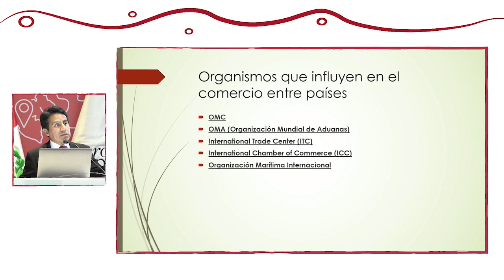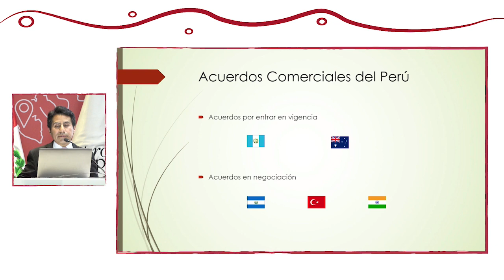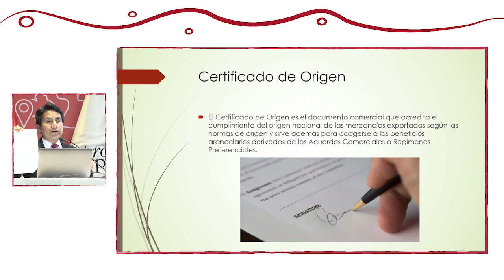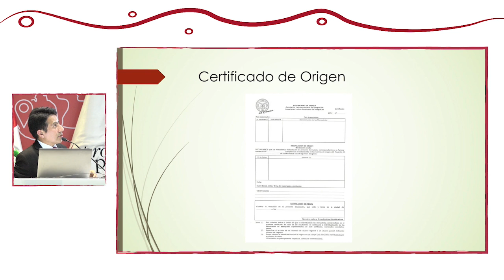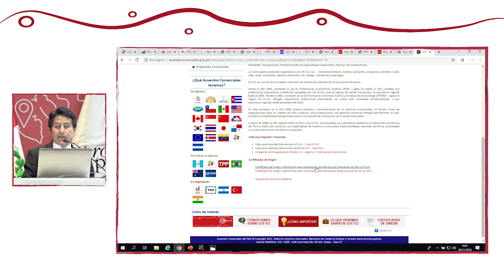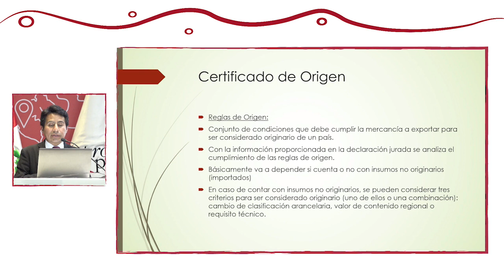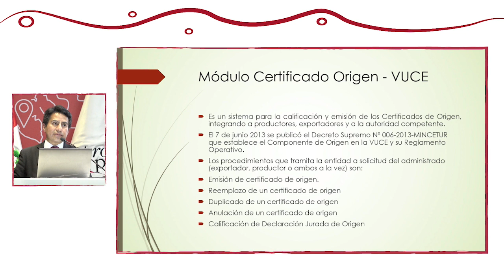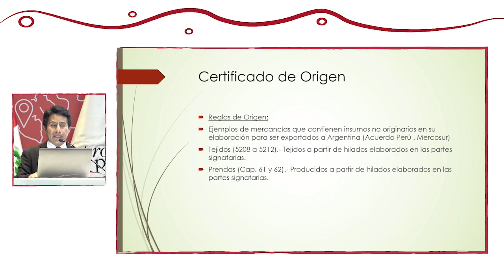Aprenda a tramitar el Certificado de Origen: LUIS, Santiago (20 de Noviembre)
“Aprenda a tramitar el Certificado de Origen”